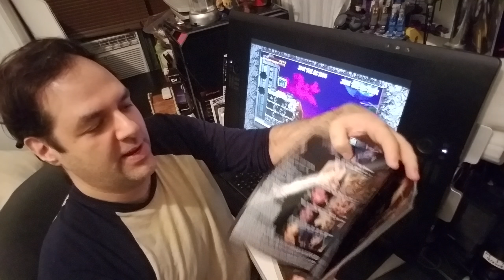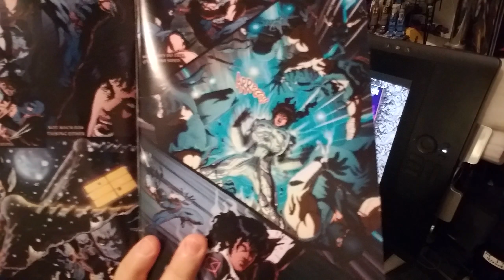RAMPAGE Movie Trailer Reaction Review Reactions the Rock Dwayne Johnson